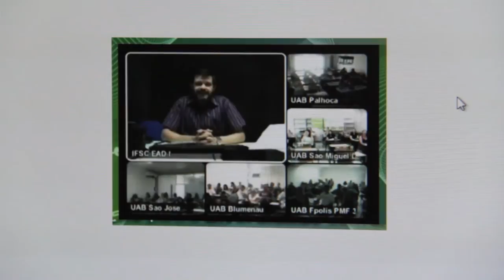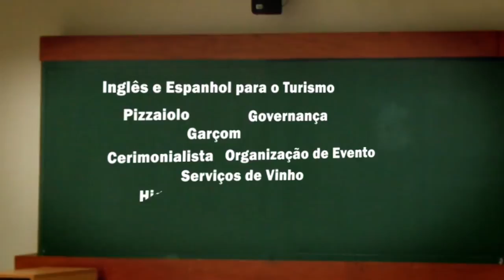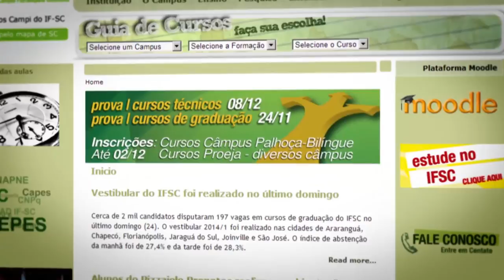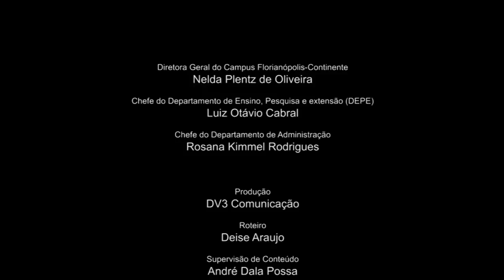Instituto Federal de Santa Catarina Campus Florianópolis-Continente - Vídeo Institucional 2014